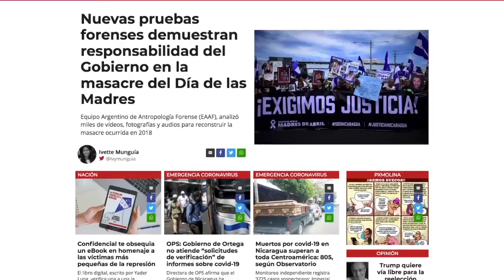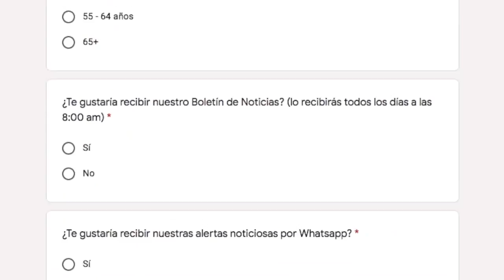Ebook: El retrato de las víctimas más pequeñas de la represión en Nicaragua. | Descarga gratuita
Confidencial te regala el eBook “Las víctimas más pequeñas de la represión” (Nicaragua).
El eBook incluye las historias de Abraham Castro “Patito”, Junior Gaitán “Pollito”, y el bebé Teyler Lorío, asesinados en junio de 2018. También, presenta los nombres de los 19 menores de edad
asesinados durante las protestas. Para obtenerlo, solo tienen que completar un formulario de contacto y luego recibirán un mensaje de agradecimiento con el enlace de descarga